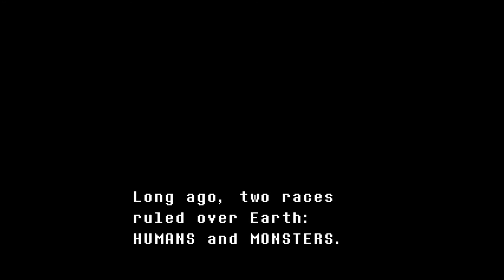Welcome to the Underground │ Undertale Let's Play Part 1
Welcome to the Underground, have a look around.
Any kind of monster you can think of can be found.
We've got caverns of horrors,
Some passive, some worse.
If none of that's of interest to you, you'd be the first.

But seriously, welcome to our playthrough of Undertale. Durfadoo is the special guest joining me for the experience from start to finish. Undertale had been a long awaited game by our viewers. It had been attempted blind in the past, but I couldn't continue with it back then. So with that we are trying again and after a while the blindness of this game shall return in full force. I thought it would be great to do on our 24 hour stream in June. This will be an edited video series different than the twitch stream archives.

(Merch can be made by special request. Just ask me privately in the Discord below)